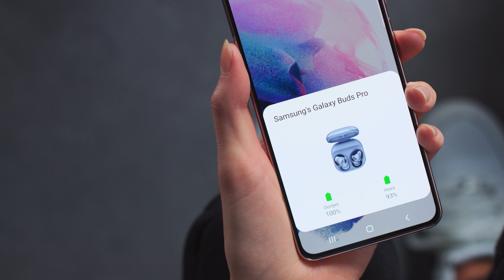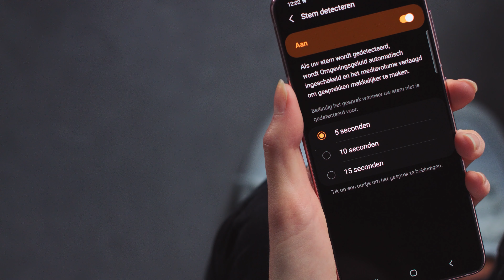Stemherkenning: Hoe stel je stemherkenning in voor je Galaxy Buds Pro? | Samsung & You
In deze video laten we je zien hoe je Stemherkenning inschakelt. Wanneer je begint te praten terwijl je naar muziek luistert, detecteert je Galaxy Buds Pro automatisch je stem en zet de muziek zachter, zodat je de andere persoon duidelijk kunt horen.

00:00 Hoe stel je stemherkenning in voor je Galaxy Buds Pro?

Zorg dat de Galaxy Buds Pro zijn verbonden en je de Wearable App op je telefoon hebt geïnstalleerd.

00:29 Ga naar de Wearable App
00:33 Activeer Stem detecteren

Zo is Stem detecteren ingeschakeld. Op het moment dat je praat, wordt het omgevingsgeluid automatisch ingeschakeld en het mediavolume verlaagd om gesprekken makkelijk te maken. Je kunt er voor kiezen na hoeveel seconden dit weer terugschakelt naar het eerdere mediavolume.

00:55 Druk op Stem detecteren
00:58 Selecteer het aantal seconden. De mogelijkheden zijn 5, 10 of 15 seconden.

De Stemherkenning is nu volledig ingesteld.

Meer tips over het gebruik van Samsung? ⇨ Lees alles over Samsung & You